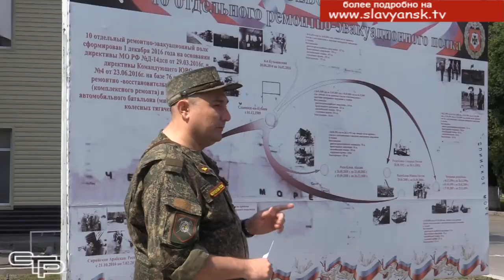Допризывник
Военно - патриотическая площадка дневного пребывания «Допризывник», которая далеко не первый год действует на базе Славянской автошколы ДОСААФ,  не нуждается в особой рекламе. Молодые люди там получают очень важные знания и навыки. Это им очень поможет в дальнейшей жизни